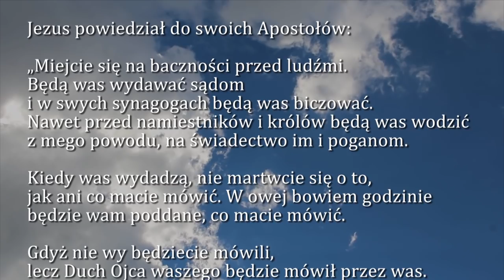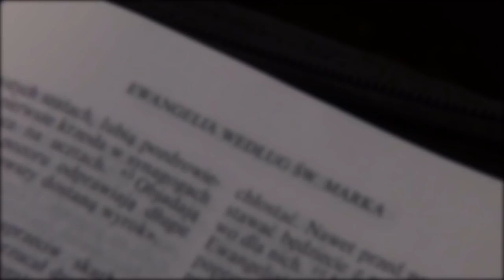Dobra Nowina na dziś | 26 grudnia - Święto św. Szczepana